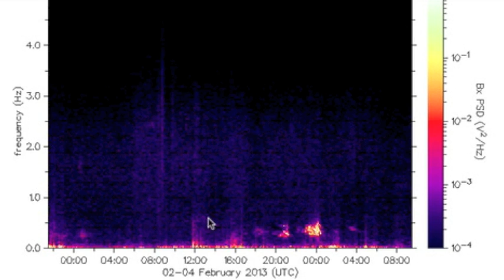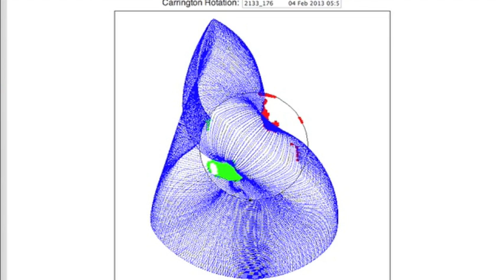3MIN News February 4, 2013: Arctic Methane Rising